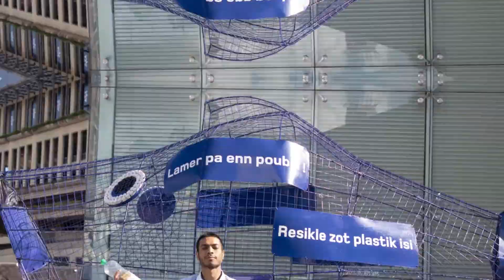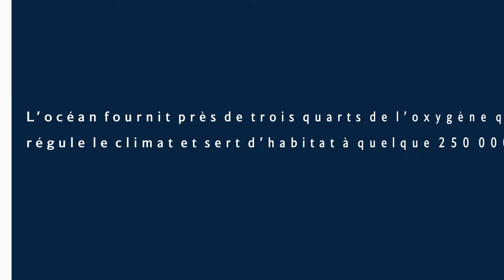World Ocean Day 2019 video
La mer. Tellement appréciée et pourtant si peu respectée ! Noyés sous le plastique, les océans ont besoin de notre attention ! La Rogers Foundation en a fait son cheval de bataille : pour marquer la Journée internationale de l’Océan, de nombreuses initiatives ont été mises en place par chaque filiale de Rogers pour donner de l’envergure au message et le diffuser sur une plus longue durée.